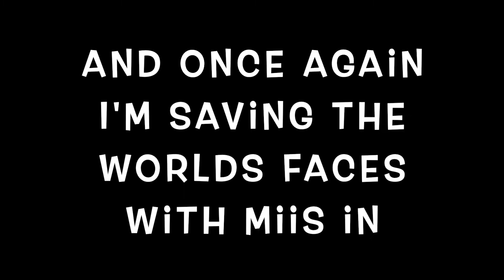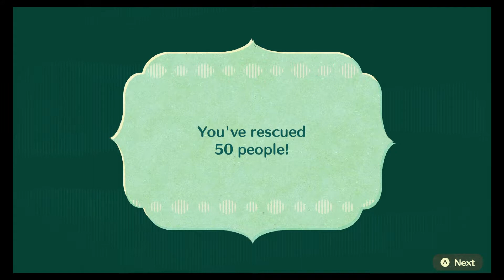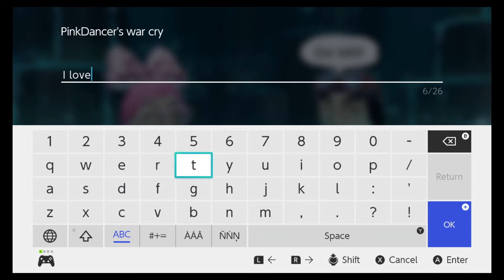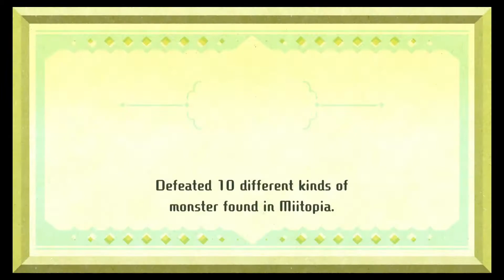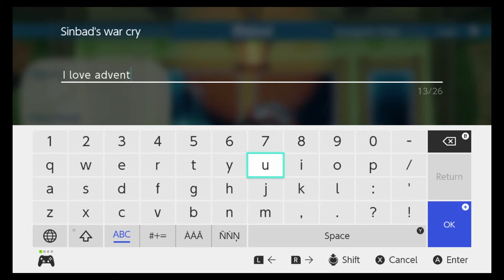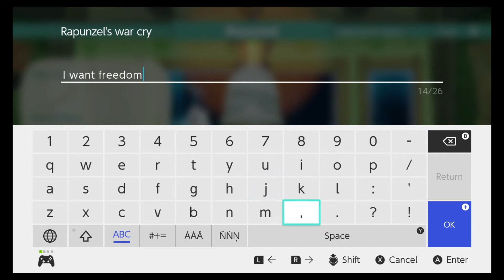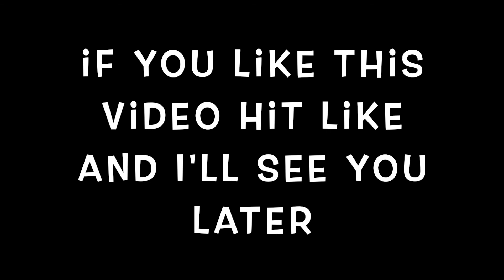Miitopia Switch Version Part 3